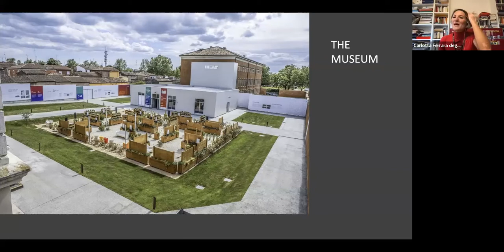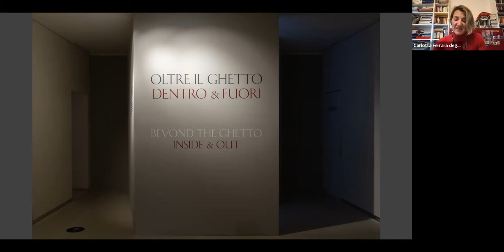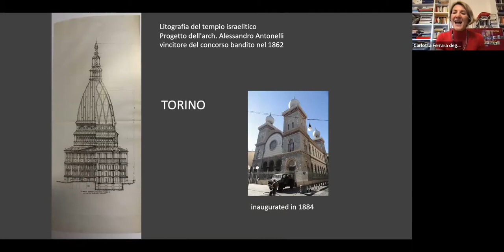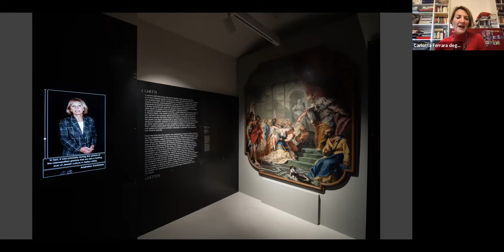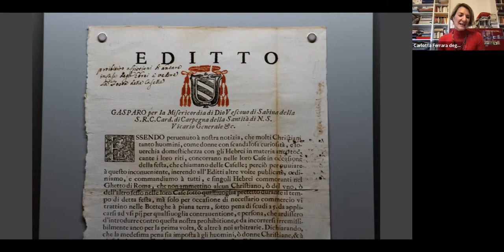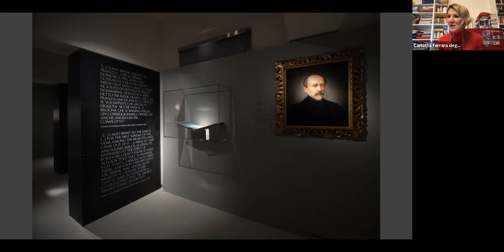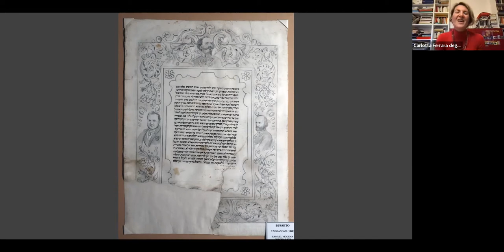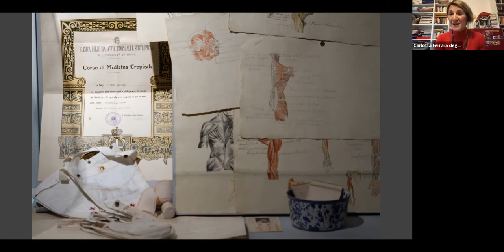Beyond the Ghetto: Inside&Out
A talk by Dr Carlotta Ferrara degli Uberti for the Sir Martin Gilbert Learning Centre on 9 June 2022.